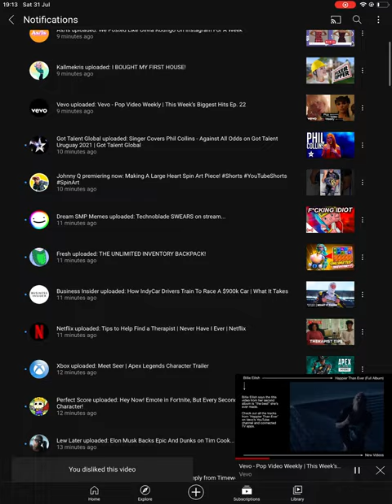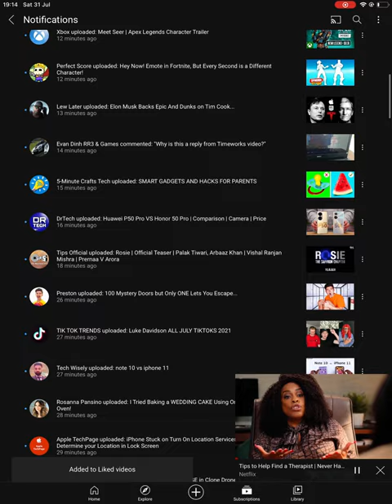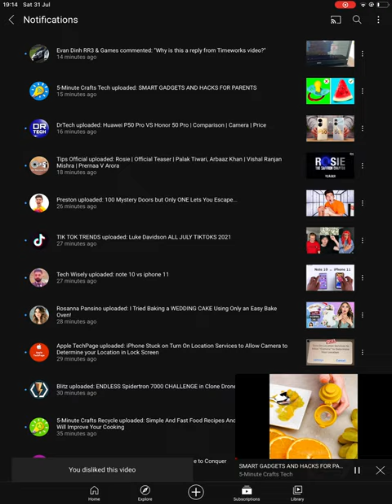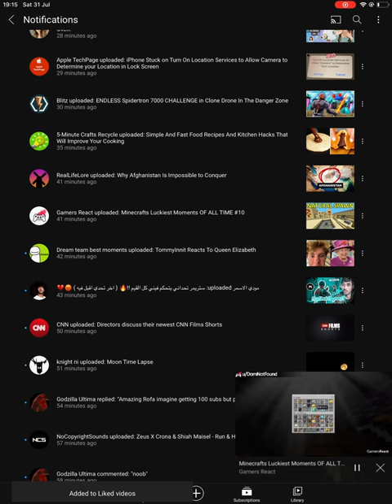Too many notifications.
This is too much!